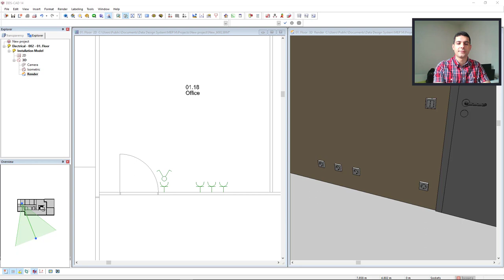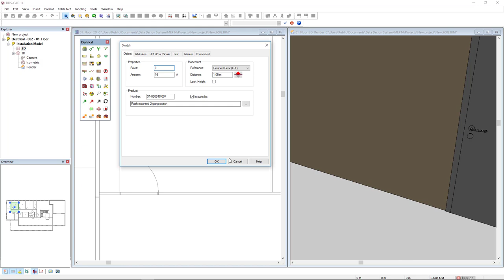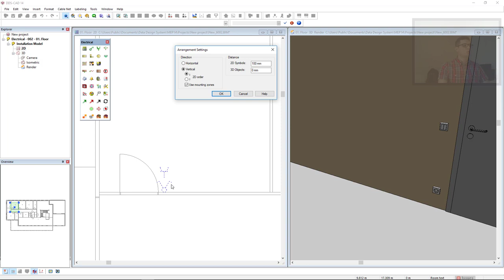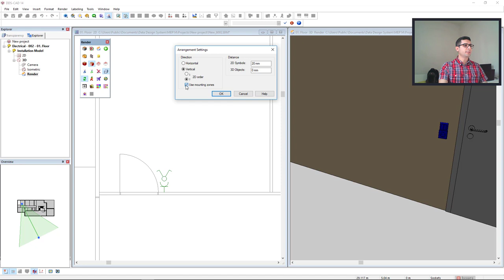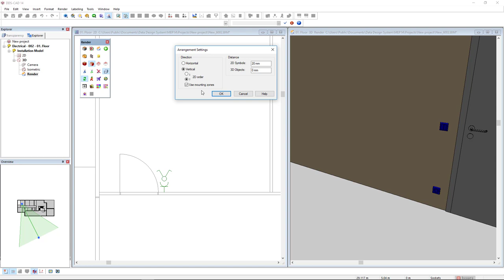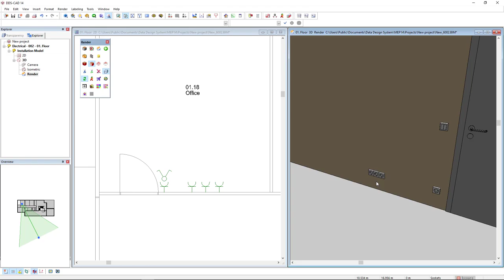DDS-CAD: solving the challenge between 2D symbol placement and 3D reality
The challenge with designing Electrical installations in a BIM workflow is that objects are represented as symbols in a 2D view / floorplan. However, in 3D these symbols represent actual objects. In this video Filipe shows you how the function "Arrange as Combination" can help you in creating clean 2D floorplans using symbols, yet at the same time maintain a realistic 3D output to e.g. IFC.